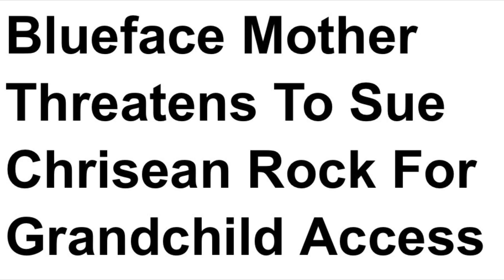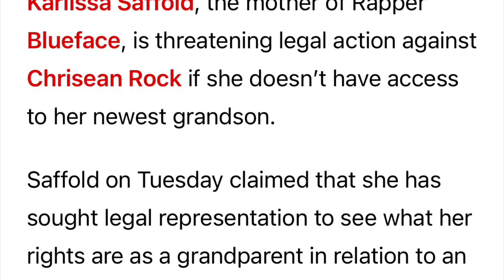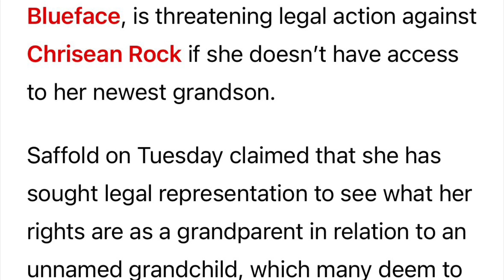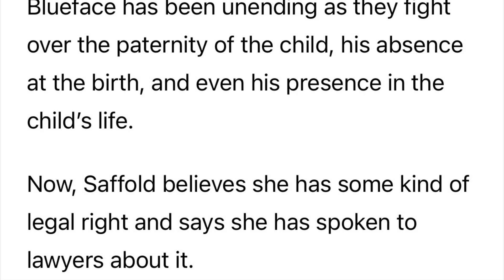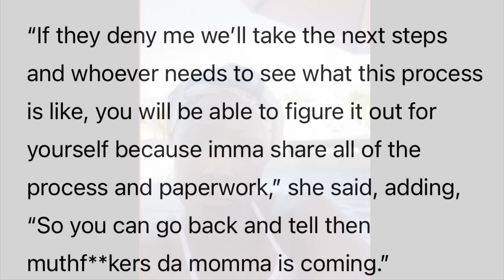Blueface Mother Threatens To Sue Chrisean Rock For Grandchild Access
On this Mr.Goodbread reaction video, we will react to Karlissa Saffold, the mother of Rapper Blueface, Blueface Mom is threatening legal action against Chrisean Rock if she doesn’t have access to her newest grandson.

Saffold on Tuesday claimed that she has sought legal representation to see what her rights are as a grandparent in relation to an unnamed grandchild, which many deem to be Chrisean Rock’s child. It’s the first time that Saffold seems desperate to be a grandmother and wants to be a part of Chrisean Jr’s life.